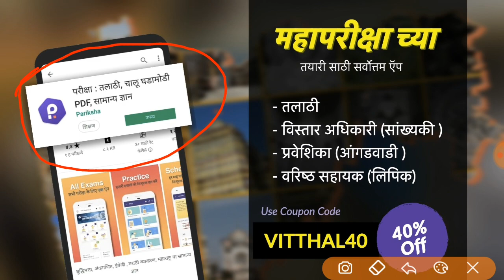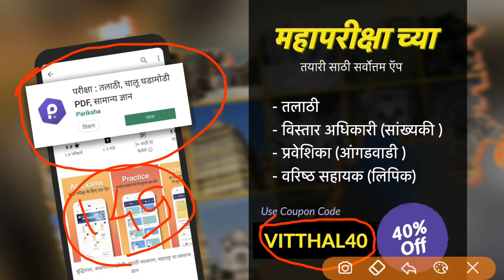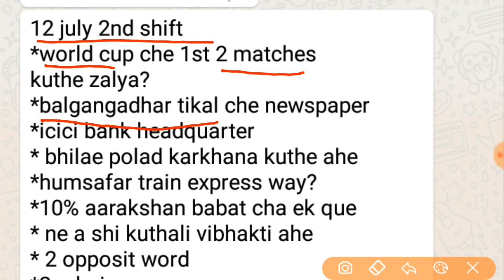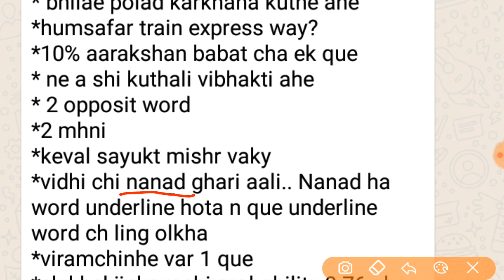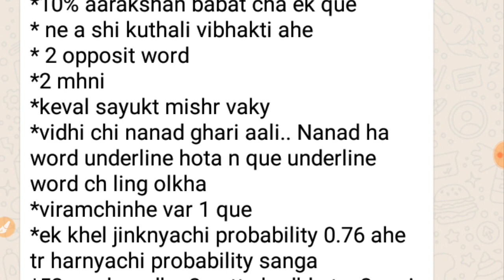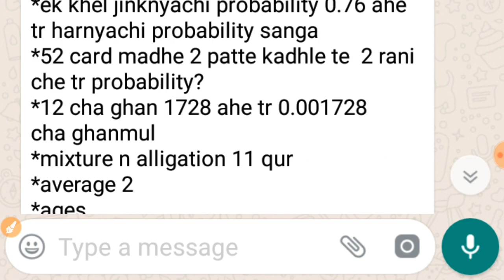talathi bharti 2019, तलाठी भरती 2019, 12 जुलै रोजी 2nd shift ला विचारलेले प्रश्न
VITTHAL JOSHI GENIUS ACADEMY NASHIK